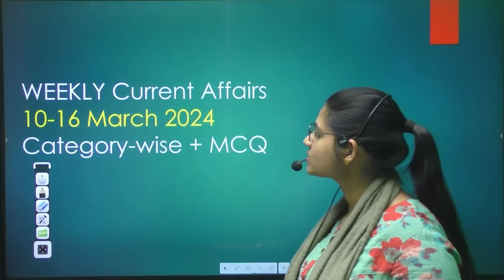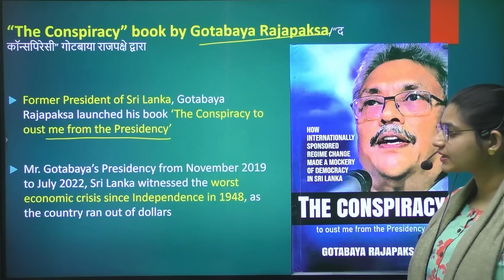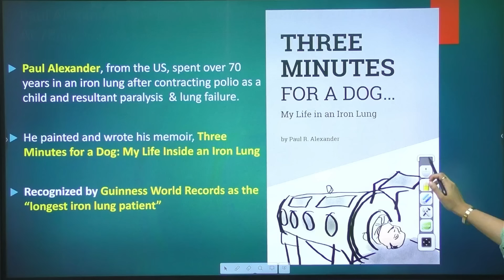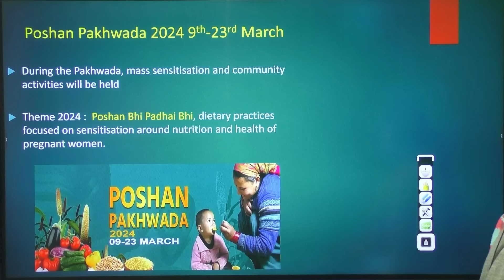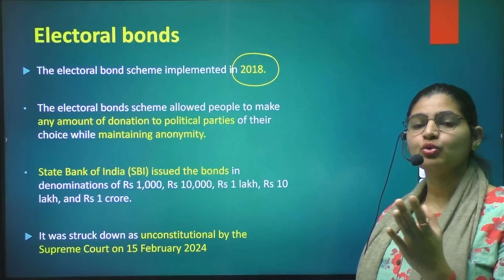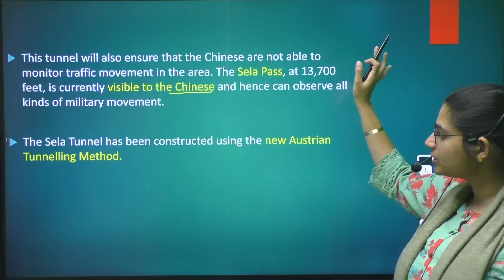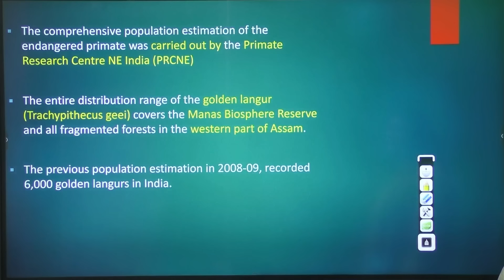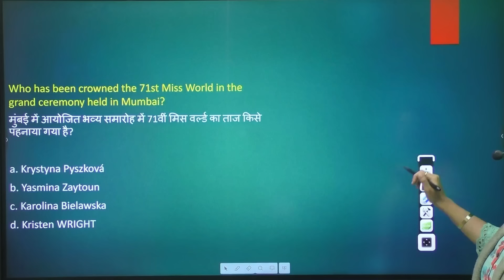Weekly Current Affairs 2024 | March 2024 Week 3 | Parcham Classes Current Affairs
Hello friends, we will discuss the Important Current Affairs Weekly in this video. To watch daily current affairs for previous dates, weeks, and months, you may follow the links given below.